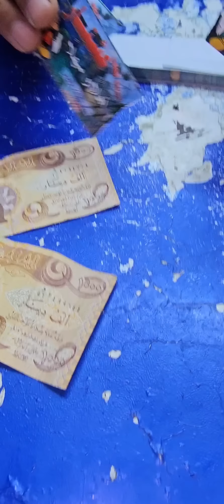خذنه عشانه وطلعنه عندج حاجه وحايره شلون تنقضي تعالي ودعي شريفه بنت الحسن ع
بيج للعبايات